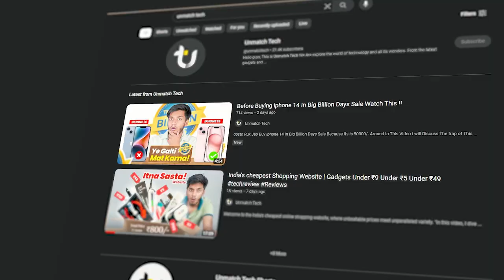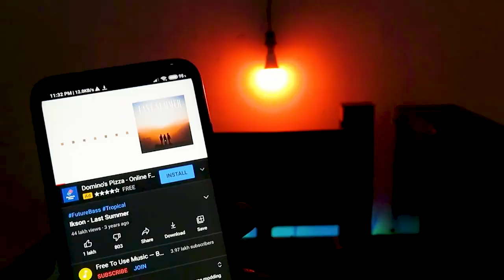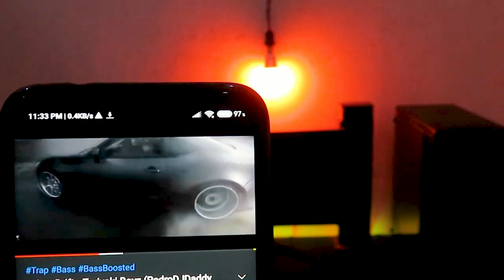I Bought Best Diwali Light Gadgets in 2023 Diwali | Best Diwali Lights for your Home | Amazon Sale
With Diwali just around the corner, I decided to do some online shopping on Amazon to find the best affordable Diwali products, and I'm thrilled to share my finds with you today. From beautiful decorative items to essential kitchenware, I've got it all covered in this video. I've handpicked a variety of products that not only help you decorate your home but also make your Diwali celebration special without breaking the bank. So, if you're looking for budget-friendly options to enhance your Diwali festivities, keep watching as I unveil my top picks! Let's dive into the Diwali magic!"

Gadgets LINK :
1.Tree Lamp
2. Digital Diyas
3. Flamless Candle
4. Star Projector Light
5. Moon Lamp
6. 3d Ganesh & laxmi Ji
7. Micro Copper Light
8. Smart WIFI Bulb

DiwaliCelebrationsBest Diwali Deals

Affordable Diwali Decor
Diwali Budget Finds
Diwali Shopping Haul
Diwali Discounts
Amazon Diwali Specials
Festive Home Decor on a Budget
Diwali Must-Have Items
Affordable Amazon Products
Diwali Online Shopping
Diwali Bargains on Amazon
Diwali Gifts on a Budget
Amazon Diwali Finds
Affordable Festival Shopping
Diwali Home Decor Ideas
Diwali Celebration Essentials
Budget-Friendly Diwali Products
Amazon Diwali Treasure Hunt
Diwali Shopping Spree
Diwali Amazon Finds
Amazon Diwali Discounts
Diwali Decor on a Budget
Amazon Diwali Savings
Best Diwali Buys on Amazon
Diwali Shopping Guide
Affordable Festival Essentials
Diwali Deals and Steals
Amazon Diwali Treasure
Top Diwali Picks on Amazon
Diwali Shopping Spree Haul
Amazon Diwali Must-Haves
Diwali Decor for Less
Amazon Diwali Decorations
Diwali Budget Shopping Tips
Trendy Diwali Products on Amazon
Diwali on a Shoestring Budget
Amazon Diwali Shopper's Guide
Diwali Amazon Cart Finds
Diwali Gifts under Budget

Trying Best And Free Cloud Gaming App On Play Store | I Am Totally Shocked With Result |